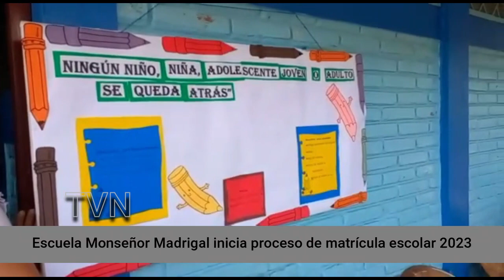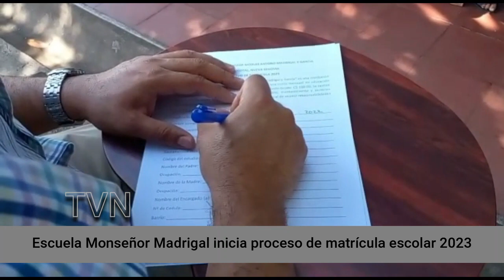Escuela Monseñor Madrigal inicia proceso de matrícula escolar 2023